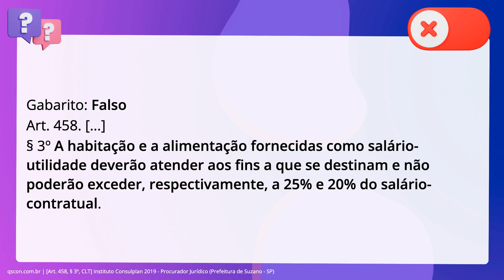QScon Direito: [Art. 458, § 3º, CLT] Instituto Consulplan 2019 - Procurador Jurídico (Prefeitura de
Art. 458, § 3º, CLT | Instituto Consulplan 2019 | Procurador Jurídico | (Prefeitura de Suzano SP)

A habitação e a alimentação fornecidas como salário-utilidade deverão atender aos fins a que se destinam e não poderão exceder a vinte por cento do salário contratual.

Gabarito: Falso